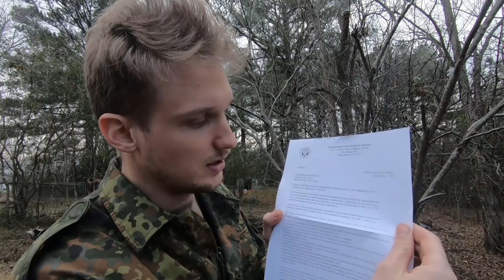The VA is KILLING VETERANS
Please share to raise awareness about the STILL terrible conditions veterans face at the VA every day. The VA would rather watch veterans die by pushing back necessary appointments and making visits terrible than stand by their contractual obligation to provide care to the veterans who have earned it.